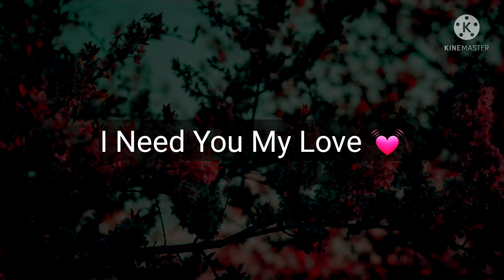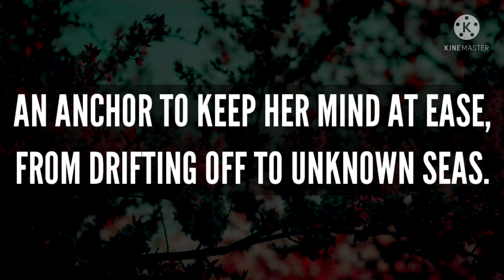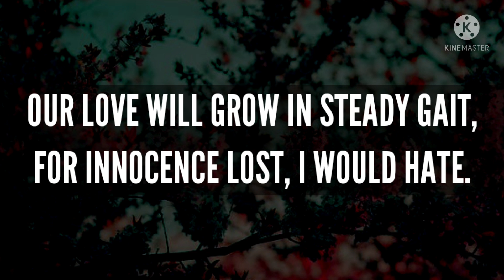dm to df 💕❤ || I miss you coz you've gone 😔 || Divine love 💗 || I need you my love 💓